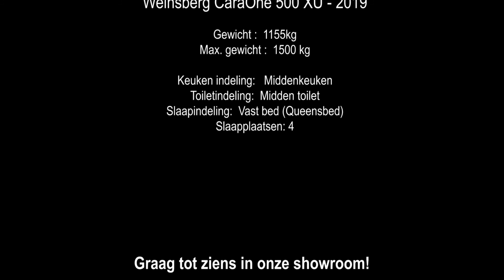Weinsberg CaraOne 500 XU - 2019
Compacte caravan met een vrijstaand bed, ookwel Queensbed genoemd. Meestal is deze indeling voorbehouden aan de grotere caravan die langer en breder zijn. Bij Weinsberg is het toch gelukt deze compact houden. Naast het vrijstaande bed is de caravan voorzien van een rondzit en een ruim toilet. Deze caravan heeft klaar gestaan voor vervangend vervoer maar is niet ingezet en daarom is deze verder nieuw en het kenteken nog niet afgestempeld. De caravan is voorzien van 1700 kg as waardoor u met een kleine digitale handeling bij de RDW het laadvermogen nog met 200 kg kunt verhogen.
Naast de 3 pakketen die erop zitten is de caravan verder uitgerust met een Dorema voortent en een gebruikte Dometic airco die de tempratuur ook bij warm weer lekker koel kan houden.